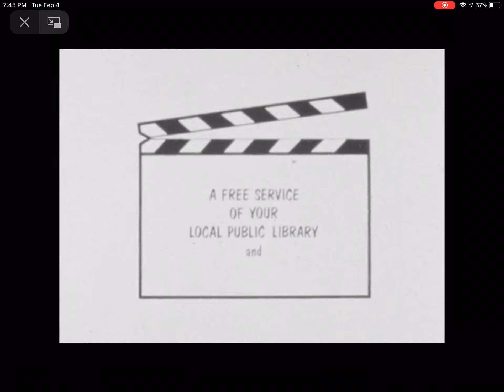Films Incorporated/ British Film Institute/ BBC (1966)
From The War Game (1966)